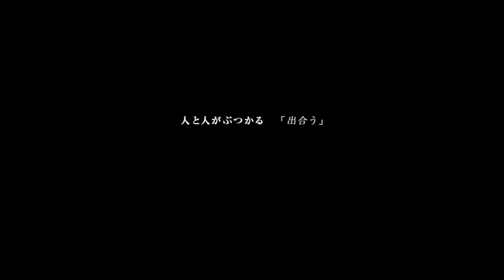idevian crew_DEAIGASHIRA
Choreographer Shigehiro Ide

Edited by Takashi Kurokawa